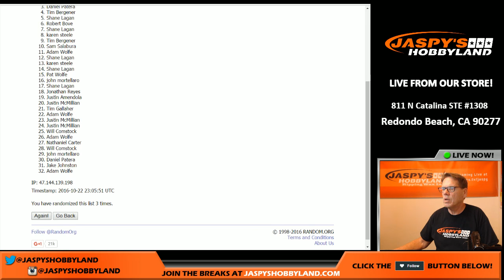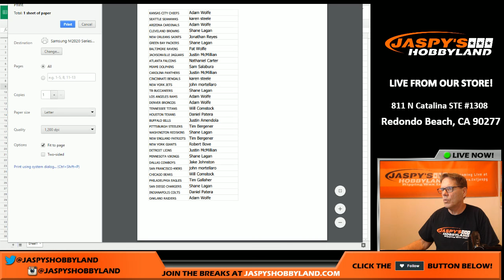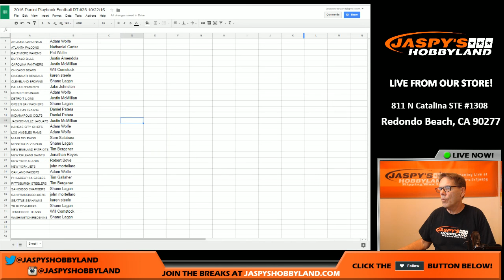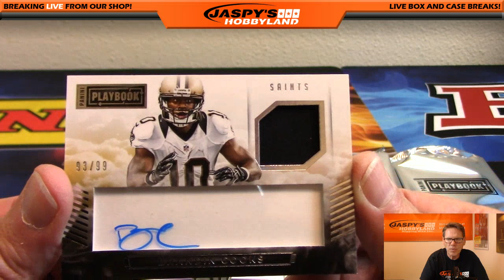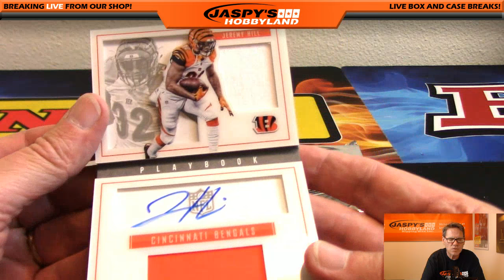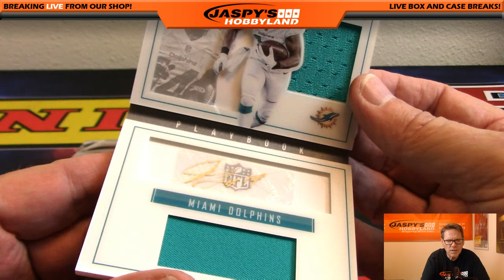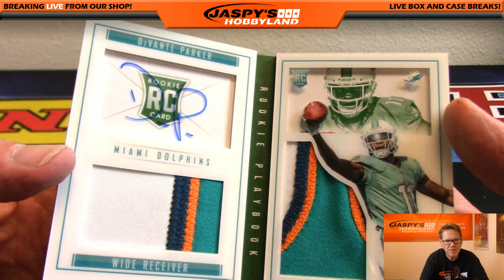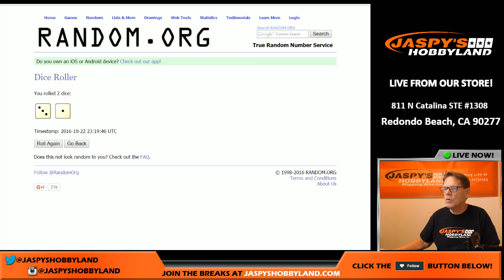10/22/16 2015 Panini Playbook Football 5-Box RT #25